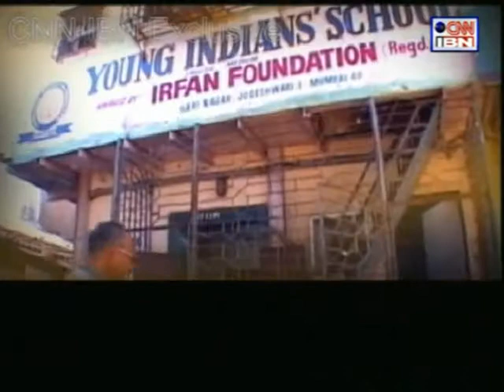Real Heroes Awards 2010 Seg 1